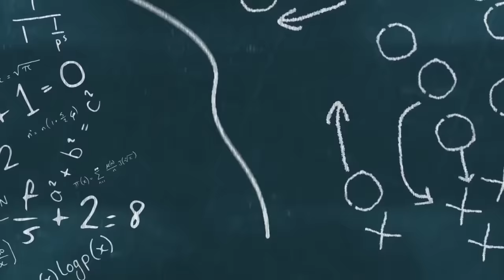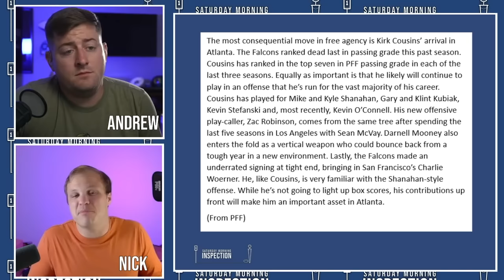Falcons Quietly Pulled Off An IMPRESSIVE Move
This Atlanta Falcons are finding themselves in a really strong position. The Falcons made a ton of big time moves this offseason. And it's clear that that the Falcons were executing a really smart strategy iin doing so. Fans of the Atlanta Falcons should feel a lot better about the future after this news.